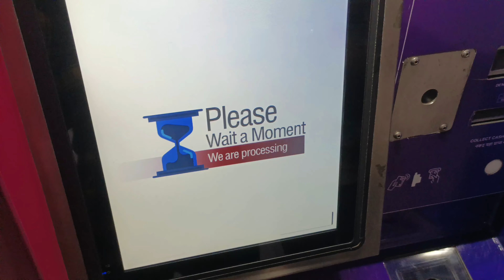Kanpur metro vlog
aap ke support ke Bina hum kuchh bhi nahi hai
or aap ka suport ka Pyar ese hi Raha to Mai daily videos dalne lagunga

lekin keval apko Khush rakhne ka

To guys agar apko vlog achhe lagte hai to ye 3 Kaam kar dijiyega

1. LIkE

2. SHARE

aur video Apne doston ke sath friends ke sath family ke sath mein share Karen

Santosh Ji block
Santosh Ji
vlog
vlogging
Vlogger
Santosh
daily vlog
work full
sabse alag vlog
family vlog
Santosh me vlog
middle class boy vlog
middle class boy lifestyle
Desi vlog
Desi boy
fun vlog
funny video
people and blogs
papa ke sath Kaam Ka vlog
ride in father
love
father love
mother love
family video
mast vlog

And share with friend

                   Give a love ❤ to like this video.